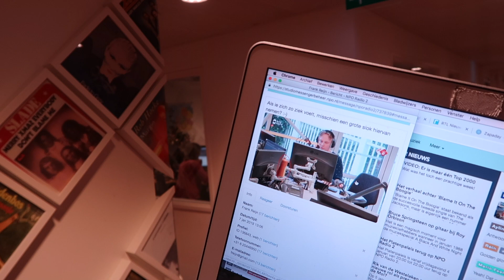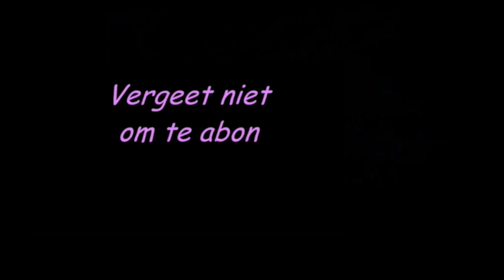Puppy-ogen en een sexy stem - vlog #594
Ik ben de Katja Schuurman van de NOS, schijnt. Verder is Ruud de Wild ineens heel sexy door zijn Airdale-terriër en heeft Wouter van der Goes het over de Nashville-verklaring. Plus: een poezenomelet!